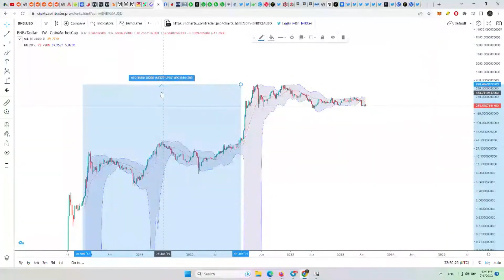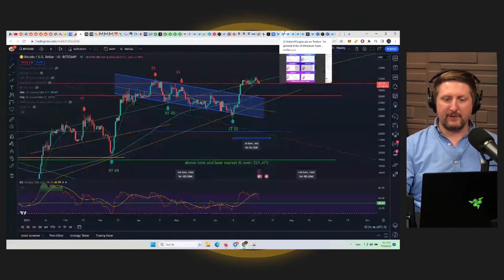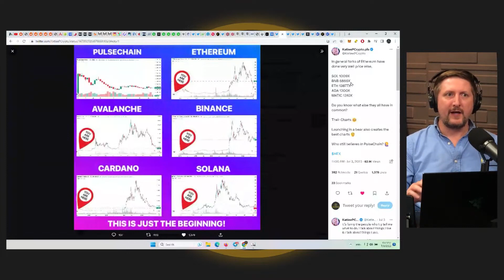BNB Lows & Highs In Crypto